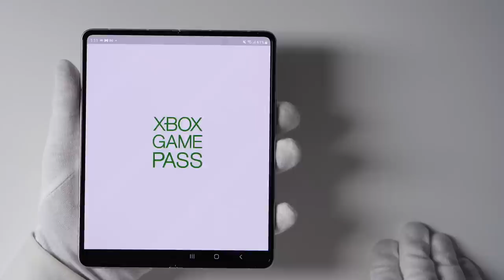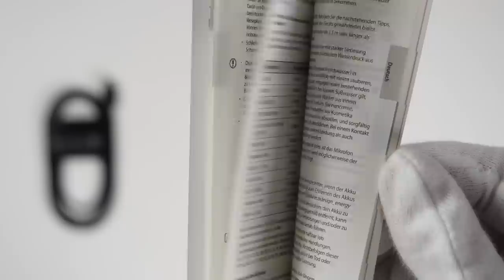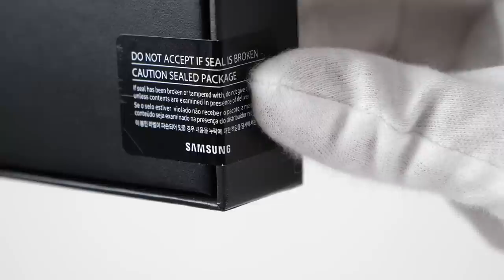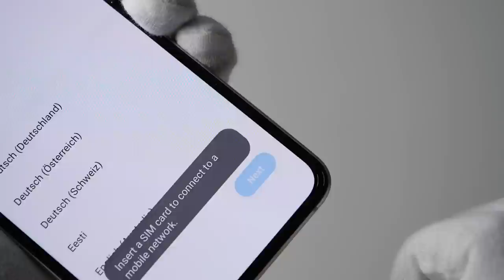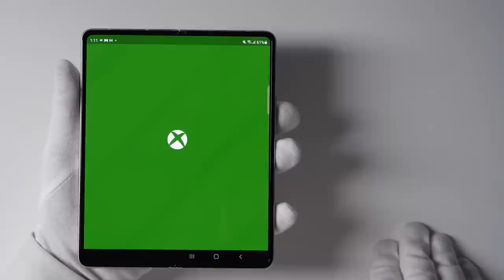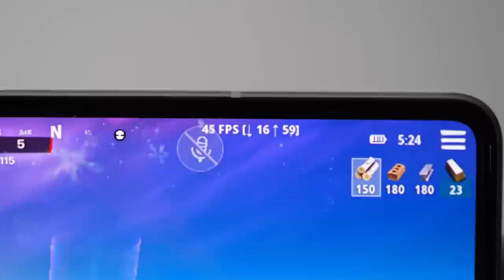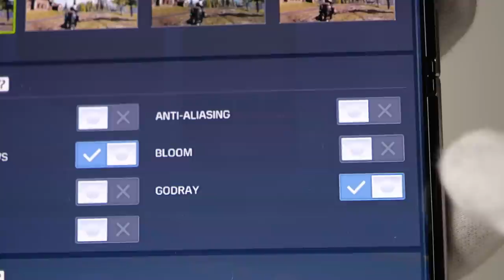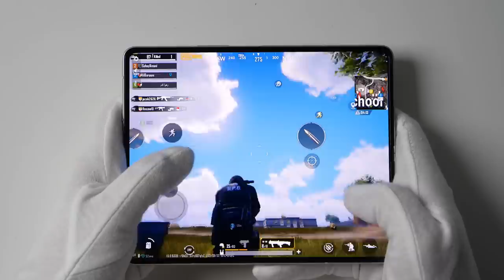Samsung Galaxy Z Fold3 - Best Foldable Phone for Gaming? (Unboxing + Gameplay)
Unboxing gameplay review of new $1800 Samsung Galaxy Z Fold 3 and $1000 Z Flip 3 foldable smartphones. Qualcomm Snapdragon 888. Great phone for mobile gaming? Minecraft, Fortnite, Xbox Game Pass, Call of Duty Mobile, PUBG Mobile, Genshin Impact and Free Fire gameplay test.

00:00 Intro
00:11 Knife
00:19 Samsung packages
01:02 Galaxy Z Fold3
01:14 Phantom Silver
03:25 Phantom Black
04:22 Comparison
04:37 Galaxy Z Flip3
05:44 Comparison
06:05 Z Flip3 cases
06:50 Power [ON]
07:24 Nintendo DS emulation
07:52 Power [ON]
08:20 Camera footage
08:48 Gaming
09:07 Nintendo DS
09:34 Xbox Game Pass
10:02 Minecraft
10:31 Fortnite
11:31 Free Fire
12:13 Genshin Impact
12:52 Call of Duty Mobile
14:48 PUBG Mobile
16:18 Outro